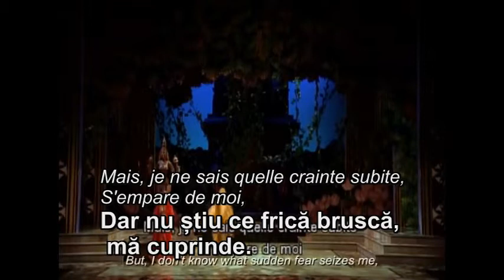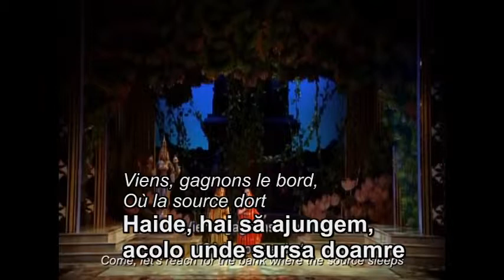Duetul florilor (opera Lakmé de Leo Delibes)